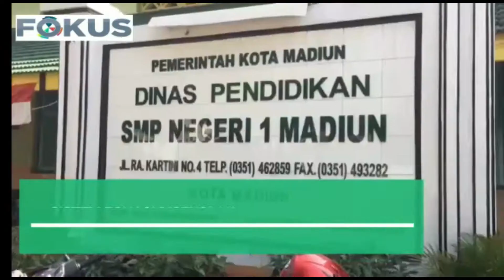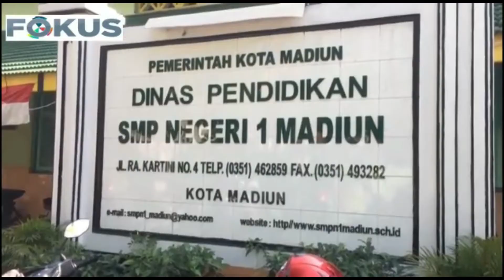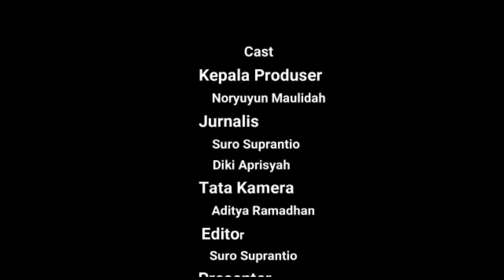FOKUS PAGI (news)-Suka Duka Zonasi Pendidikan dan Suka Cita Lebaran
JURNALISTIK
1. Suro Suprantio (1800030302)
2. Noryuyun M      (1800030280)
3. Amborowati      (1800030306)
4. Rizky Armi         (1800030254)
5. Elsa Kurnia F     (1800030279)
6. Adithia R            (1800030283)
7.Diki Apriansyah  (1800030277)